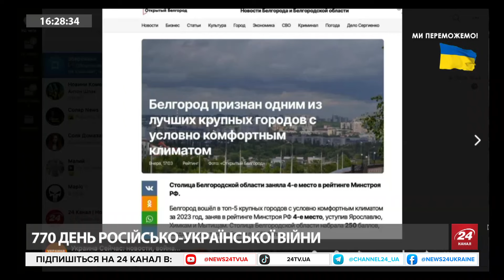Черник: ГУР робить БОЛЯЧЕ Путіну / РФ ШАНТАЖУЄ БАЙДЕНА!? / Чи можливий ОБВАЛ ФРОНТУ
Військовий експерт Петро Черник та ведуча Катерина Соляр обговорили такі теми:
- ефективність українських ударів по російській нафтовій промисловості;
- чому США засуджують такі атаки;
- стан російської авіації;
- що змінить постачання Україні F-16;
- чи можливий обвал фронту;
- скільки зброя на американських складах;
- реальна мета "СВО"